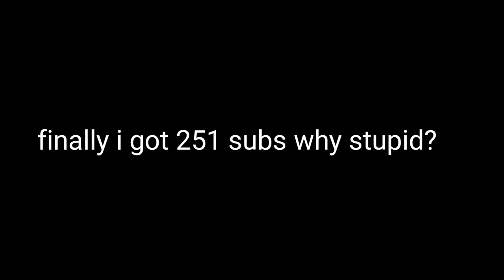251 subs but sry i say some bad words cuz of this go to description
if i lost 50 Subs i will gonna delete my channel and create new channel called The jj [PRO] 5040